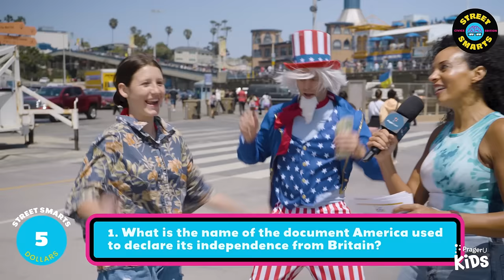Trailer — Street Smarts: A Game Show on American Civics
What do your kids know about American civics? Street Smarts - Civics Edition, PragerU Kids' new show for 6th grade and up, is a hilarious quiz show where PragerU’s own Uncle Sam gives young people on the street the chance to win cash by answering questions about U.S. civics and history that every young American should know.